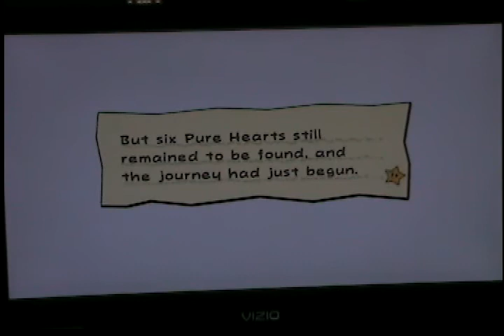Super Paper Mario Walkthrough Part 6